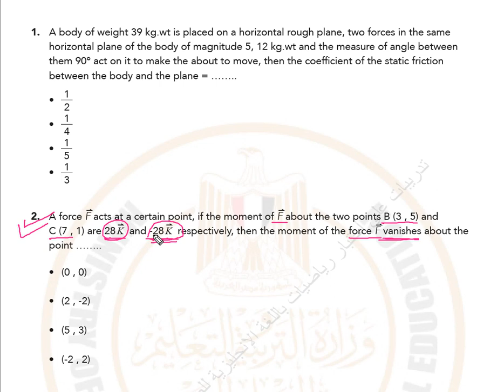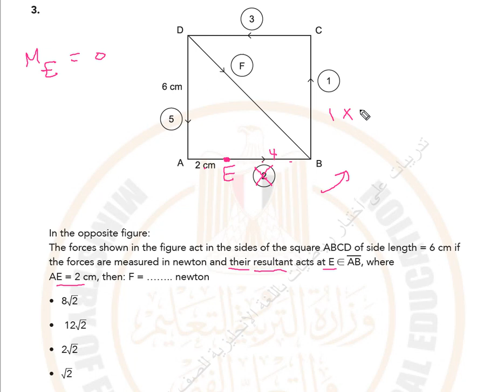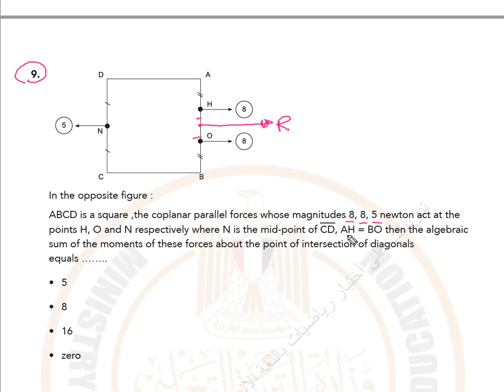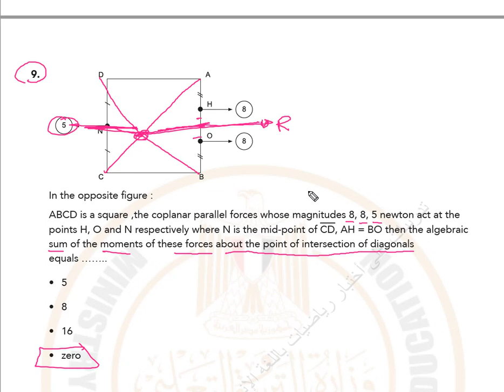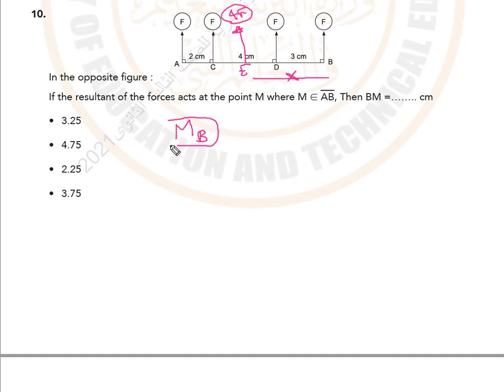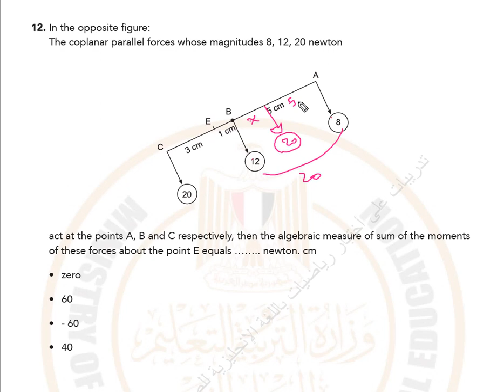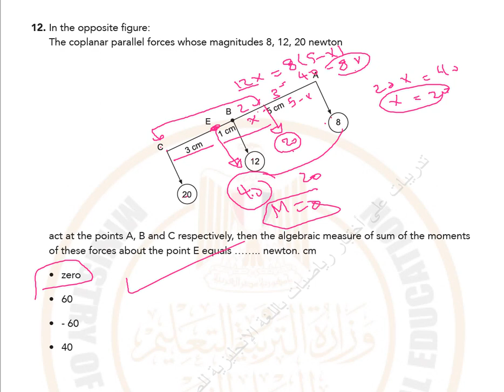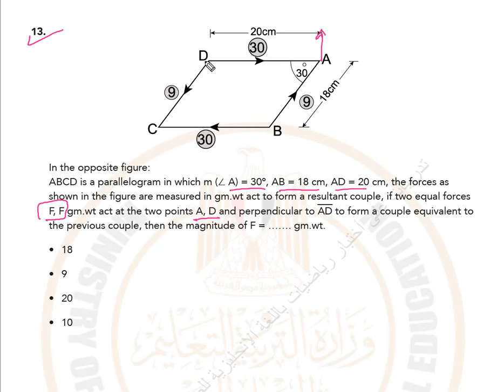statics June test حل امتحان الاستاتيكا للصف الثالث الثانوى لغات الجزء الاول